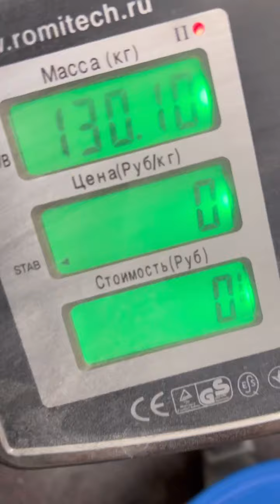Dmitry Lappalainen (RUS) "HORN LIFT" 130 KG (LH) BW115